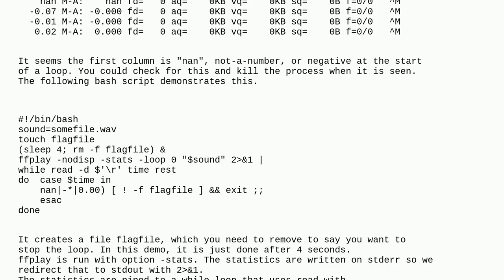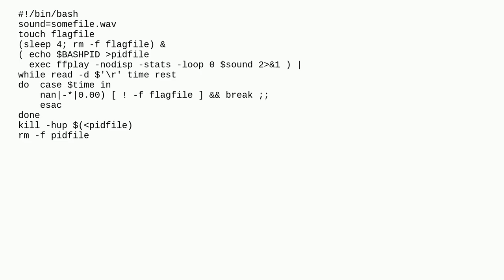Unix: FFPLAY - loop sound until signal received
FFPLAY - loop sound until signal received

A special thanks goes out to the community

  ffmpeg shell-script bash